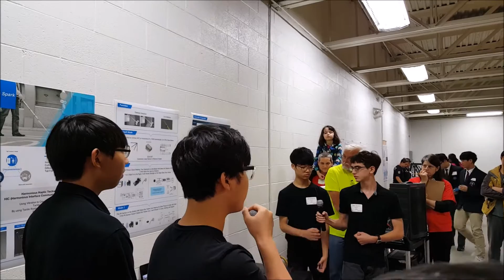World Robofest 2016 Sr. Exhibition 1st Place, Team Spark, Seoul, Korea